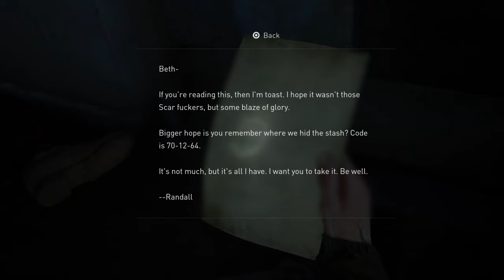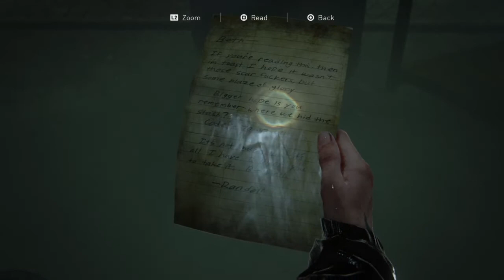The Last of Us 2™ep20*